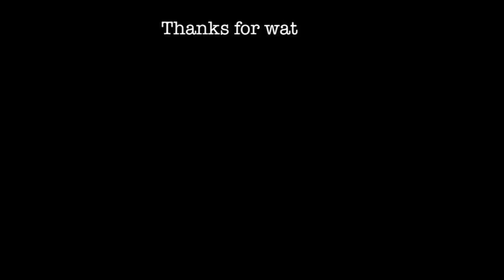Job in Antarctica || English vlog- 2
Hello friends welcome back. In today's video we are going to talk about the vacancies at Antarctica and also about eligibility criteria to go on this amazing expedition to the south pole.
Cheers and peace.

I used cinematic beat, strings, orchestra. This track is nice for sport, workout, fitness, travel, vlog, corporate, inspirational videos.